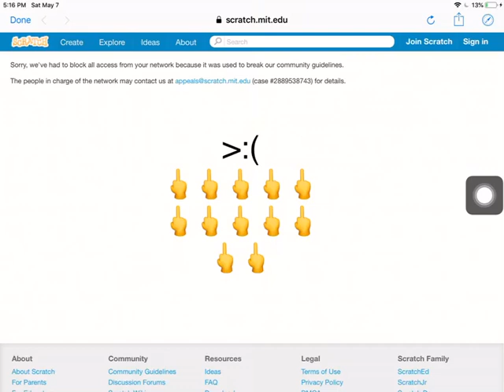I CAN’T ACCESS SCRATCH!!! FLUFF YOU SCRATCH TEAM!!😡😡😡😡😠😠😠😤😤🤬🤬🤬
HELP HELP HELP HOW DO I UNBAN MYSELF??? IF SCRATCH TEAM WON’T UNBLOCK ME, I WILL BURN IN A FIRE!